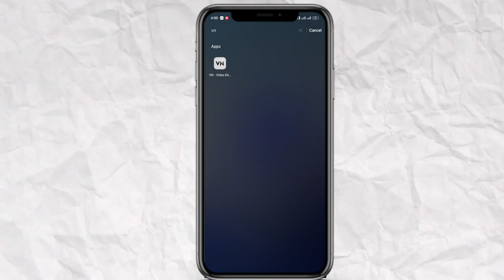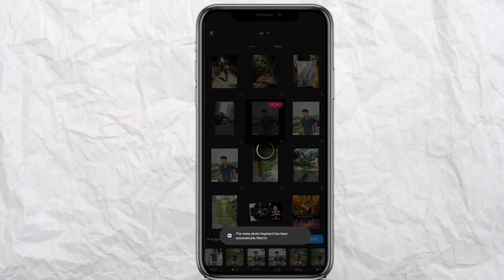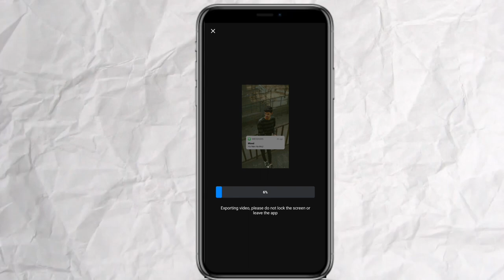Teri Lambo wargi body capcut template reel video editing | new trending reel video editing 2023 | vn